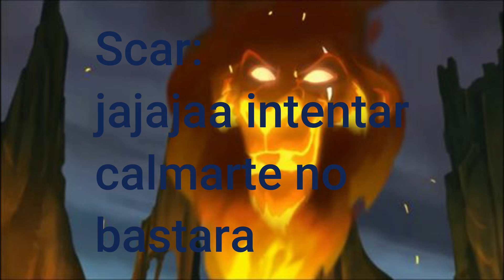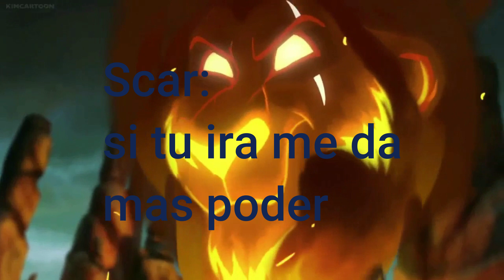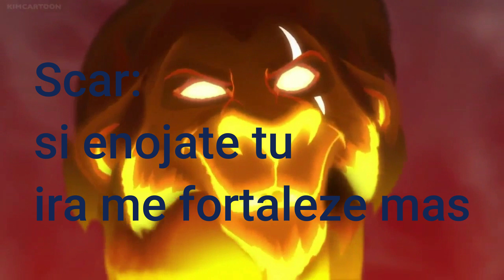Kion y Fuli un Legendario Amor Capitulo 6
Kion y Fuli un Legendario Amor :
Historia creada por Gabriel Quintanilla:.
Comunicado:
Hola chicos les tengo que decirles que el capitulo 7 es el Final de esta Serie recuerden que yo les dije que esta Serie no tenia tantos capitulos que los otros.